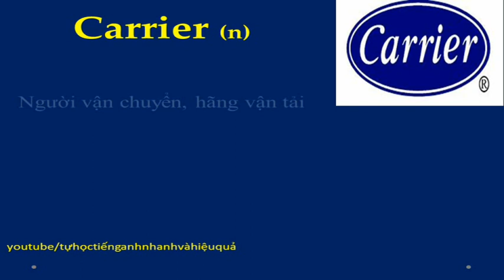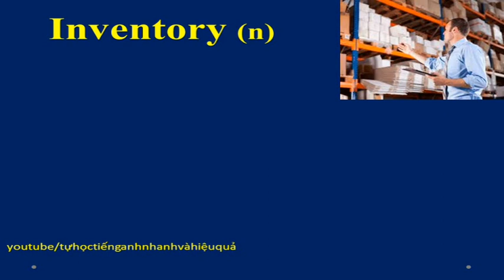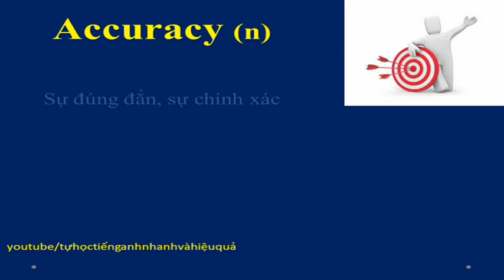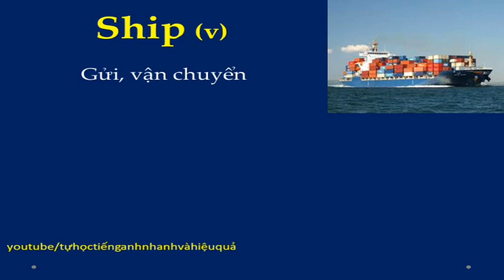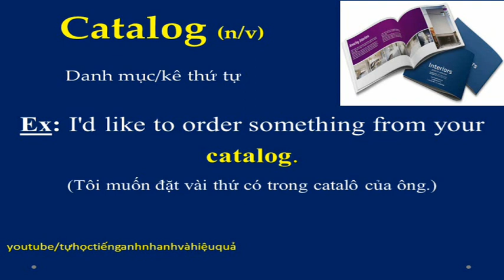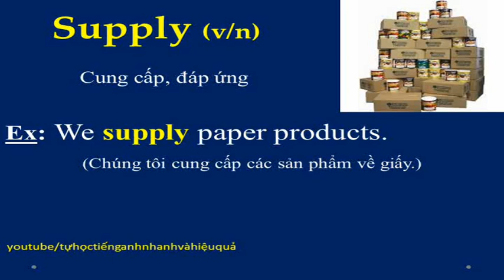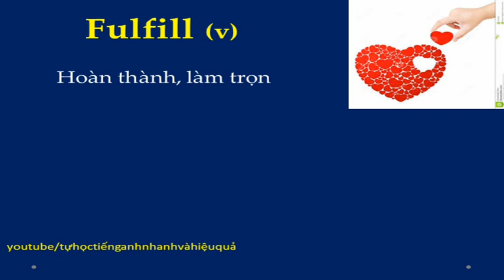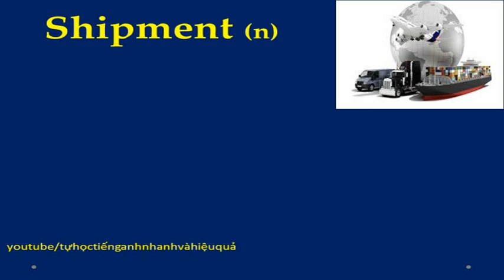Từ vựng tiếng Anh luyện thi Toeic | 600 Essential words for the Toeic test P18 | Shipping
Học từ vựng tiếng anh siêu tốc, từ vựng tiếng Anh luyện thi Toeic, 600 từ vựng tiếng Anh luyện thi Toeic, 600 Essential words for the Toeic test P18 - Shipping